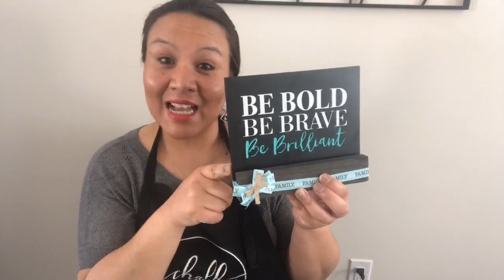Bird house. Please connect with live and happiness with crafts